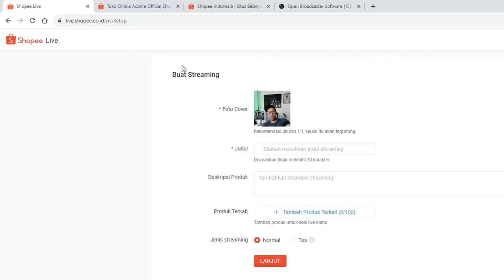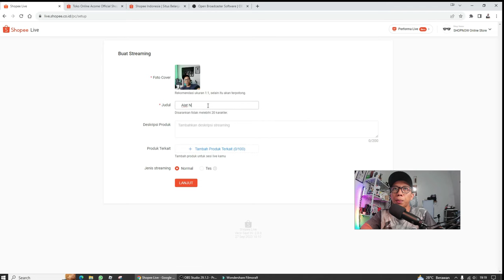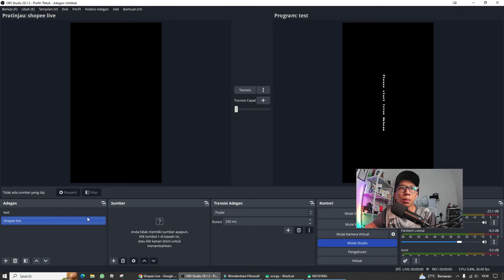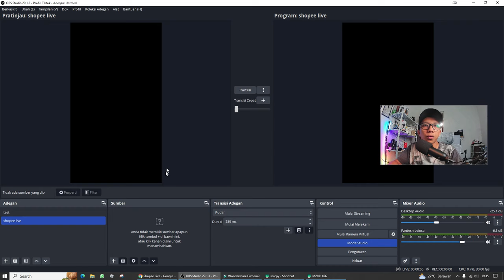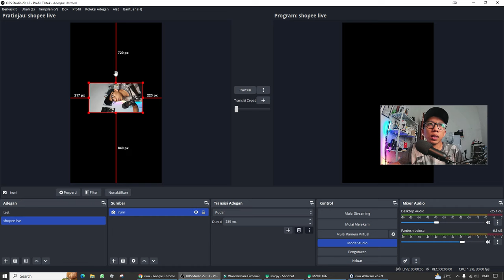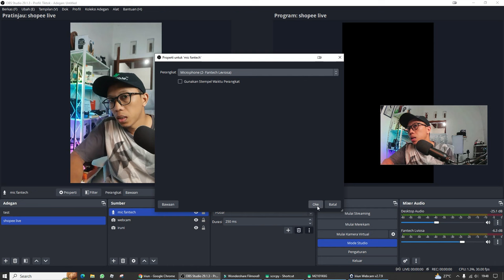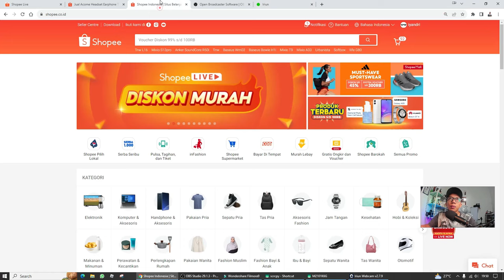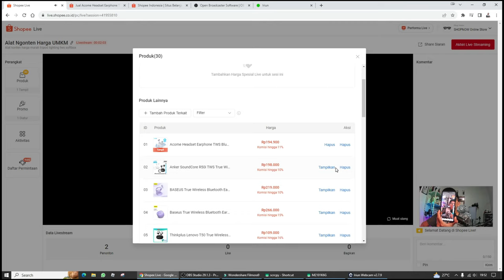Cara Live Streaming Shopee Di Komputer Dengan OBS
Kalau live shopee menggunakan handphone sering ada masalah ribet dalam sematkan produk dan hasil video yang kurang jernih. Solusinya bisa live shopee menggunakan OBS biar hasil resolusi video tinggi meski pakai kamera Handophone.